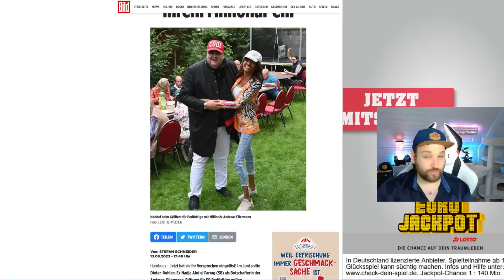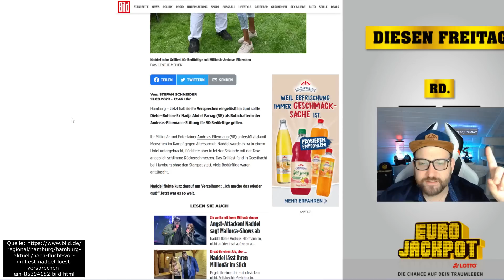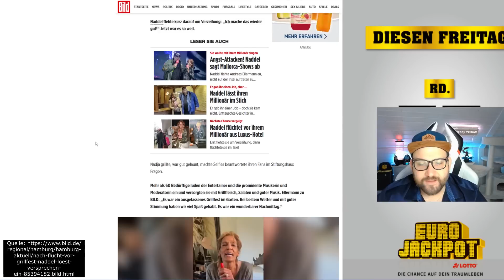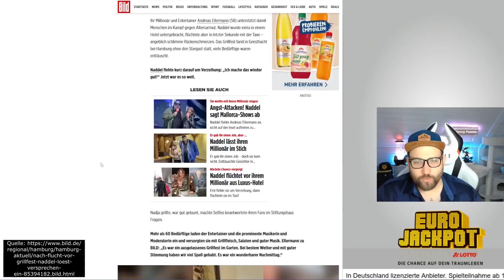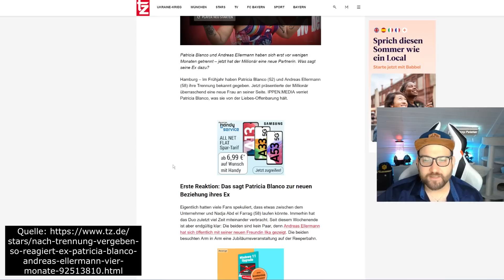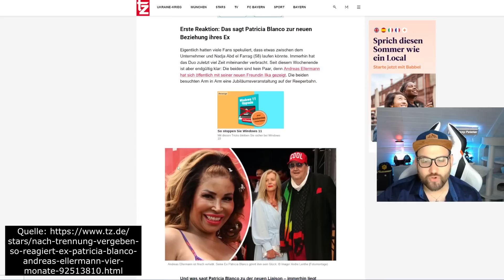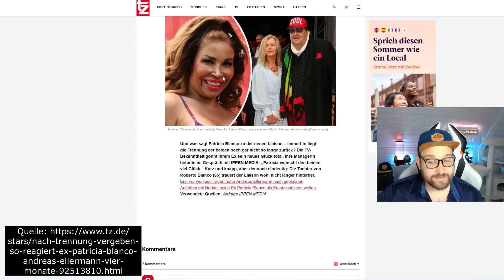Patricia Blanco REAKTION auf Andreas Ellermanns NEUE Freundin! Naddel MACHT Fehler gut!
Heute gibt es endlich wieder ein Update zu Patricia Blanco und Andreas Ellermann. Seit einigen Tagen ist bekannt, dass Andreas Ellermann wieder vergeben ist, mit Ilka. Die neue Frau an seiner Seite sorgt für Gesprächsstoff. So ließ auch Patricia Blanco über ihr Management alles Gute ausrichten. Aber auch Naddel ist zurück. Bei einem Grillfest schwingt sie die Wurst und macht damit auch wieder einen Fehler gut.